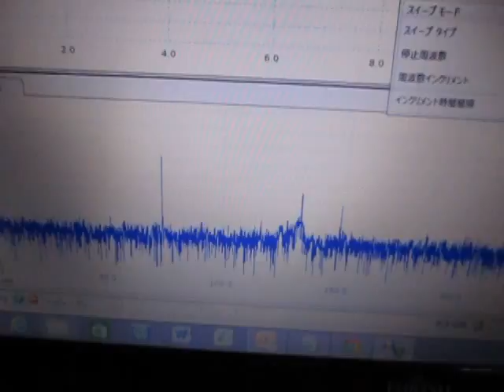超音波‹発振・制御›（超音波テスター） ultrasonic-labo